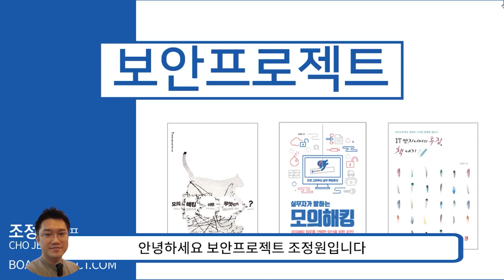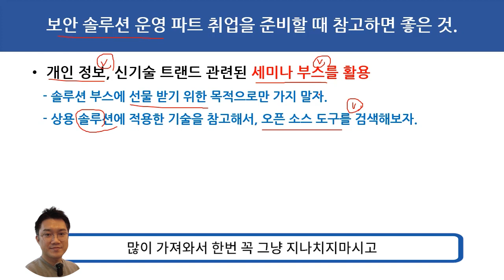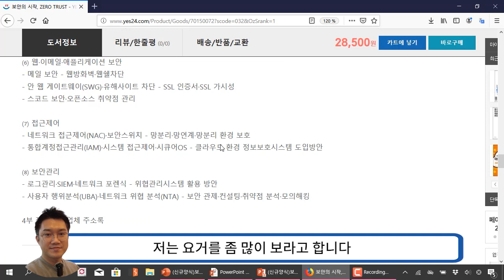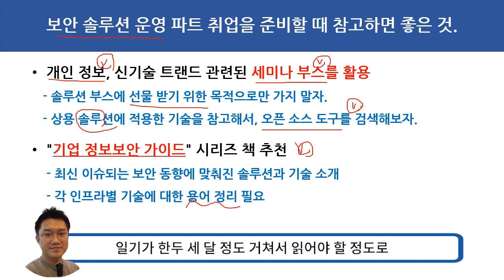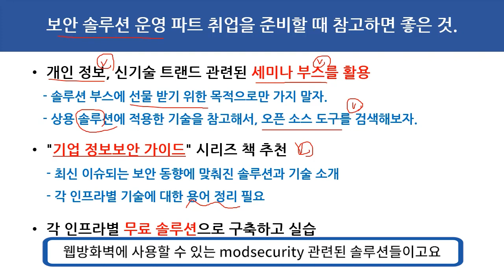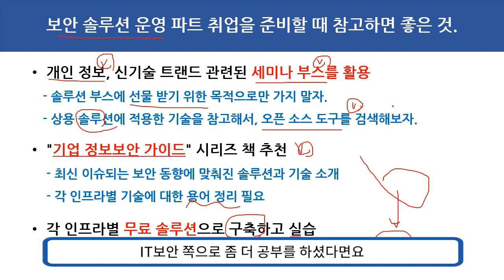보안 솔루션 운영 파트 취업을 준비할 때 참고하면 좋은 것!!! (영상자막)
보안프로젝트 )에서 제공하는 IT보안 무료 강의입니다. " 보안 솔루션 운영 파트 취업을 준비할 때 참고하면 좋은 것!!! (영상자막)"